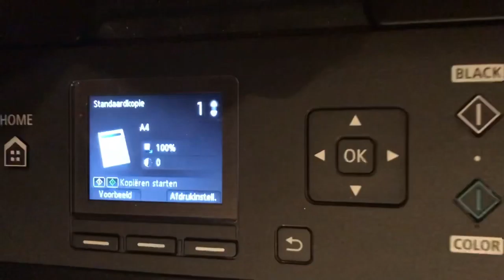Deze N8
Verders; Puur Toe Val